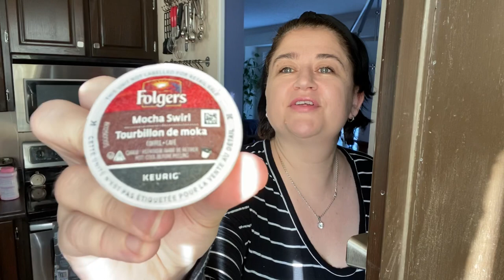Vlogmas In Ania's Kitchen 01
December is her yay! We will try to upload 12 videos for this year vlogmas!